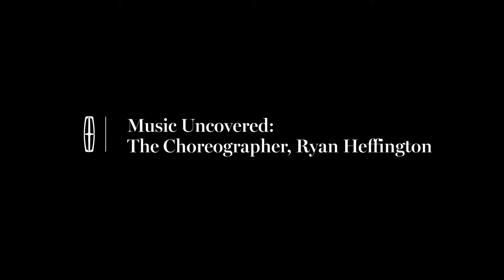"Music Uncovered: The Choreography of Ryan Heffington" for Lincoln Motor Company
In Lincoln Motor Company's remake of "Love is the Answer" by Aloe Blacc, the dancers help narrate the story. We created this behind-the-scenes web exclusive to peek inside the mind of choreographer Ryan Heffington, who taught and perfected the moves to a team of dancers in a matter of two days.